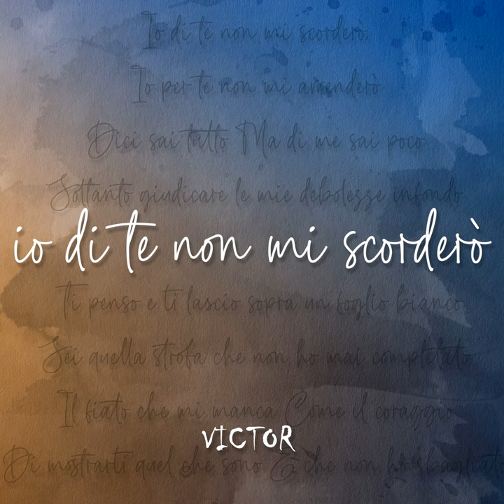Io di te non mi scorderò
Io di te non mi scorderò · Victor

Producer: Giuseppe Macchitella
Composer, Lyricist: Giuseppe Macchitella
Composer: Vittorio Primicerio